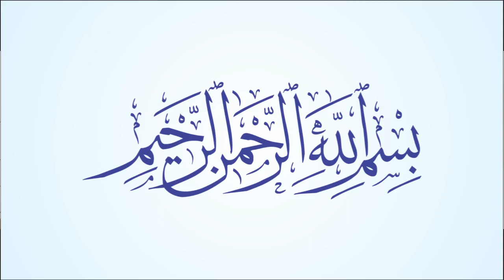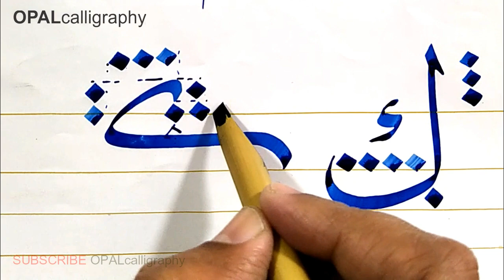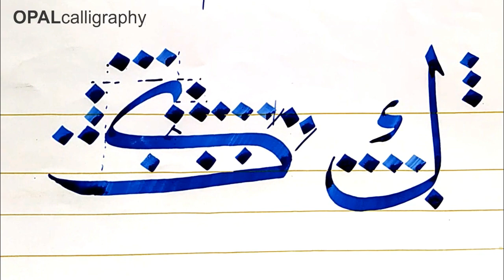OPAL-Arabic calligraphy in Thuluth script خط ثلث - Lesson 11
In this video you are learning the letter kaaf  " ک "  of Arabic calligraphy "Thuluth" or "Sulus" خط ثُلُث with a Qalam "calligraphy pen" in the rules of "Qat" measurement.
اس سبق میں آپ خط ثلث میں حرف  ک  مختلف انداز میں لکھنا سیکھیں گے۔اُمید ہے آپ کو یہ وڈیو لازمی پسند آئے گی۔ وڈیو کیسی لگی کومنٹ کر کے حوصلہ افزائی فرمائیں۔شکریہ

Paper:   Art paper
Ink:       Opal ink prepared by OPAL
Qalam: Bumbo Qalam hand made
Calligrapher: Naveed Akhtar Uppal
Talmeez:  Ustaad ji Khurshid Alam Gohar Qalam
                  Ustaad ji Ghulam Rasool Manzar
                   Ustaad ji Rasheed Butt-Islamabad
Qualified: NCA Lahore, Pakistan
Founder: OPAL institute of calligraphy & fine arts